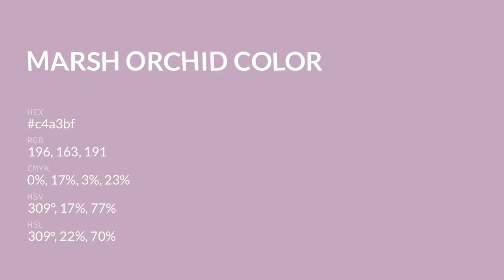Marsh Orchid color c4a3bf hex color - Violet color - Cool color c4a3bf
What color is Marsh Orchid ? c4a3bf hex color - Violet color - Cool color c4a3bf

Hex c4a3bf Color Code is also known as Marsh Orchid color.

Hex c4a3bf Color code in RGB color code model is created after adding 76.86% red color, 63.92% green color and 74.90% blue color.
Hex c4a3bf Color code in CMYK color (process color) code model is generated after subtraction of 0% cyan, 16% magenta, 2% yellow and 23% black.